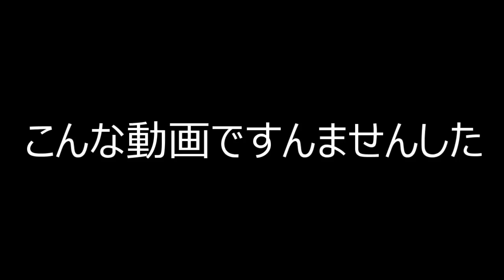フローリングの上を泳ぐライ魚を狙え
ジョーク動画です